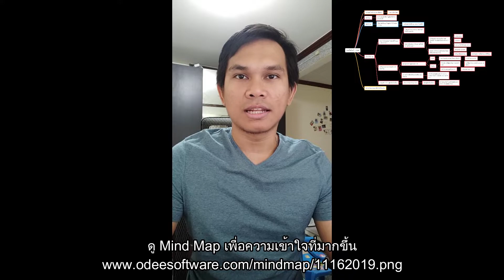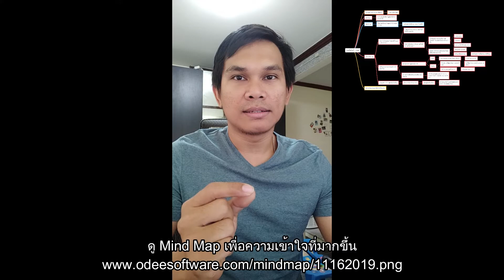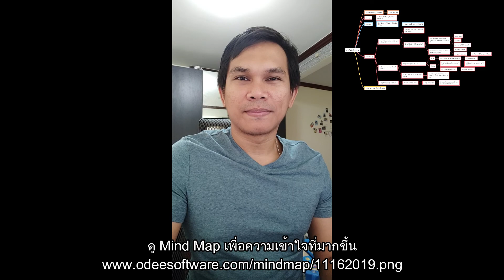Vlog ผมมีวิธีเลือกซื้อสินค้าเข้ามาขายที่ร้านยังไง